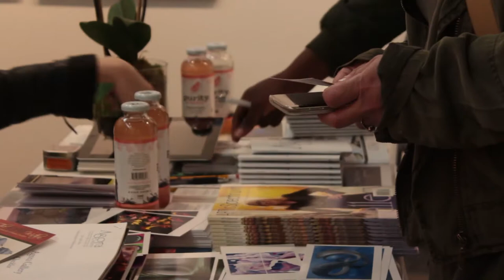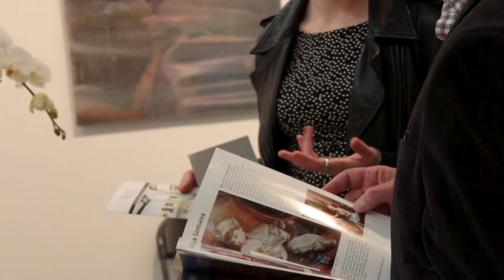Agora Gallery @ Artexpo NY 2017